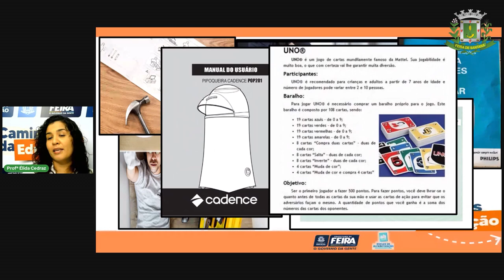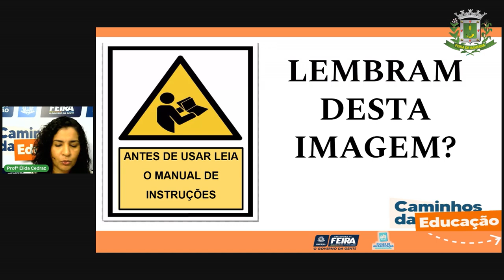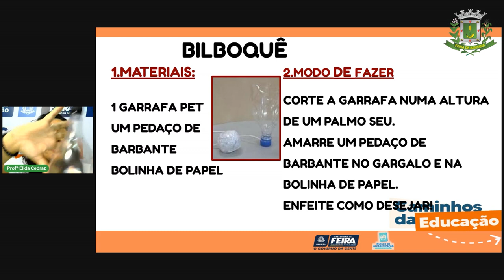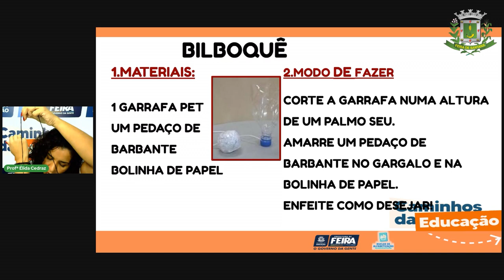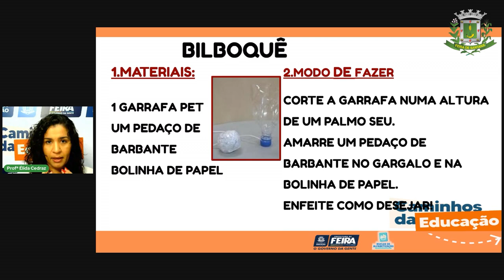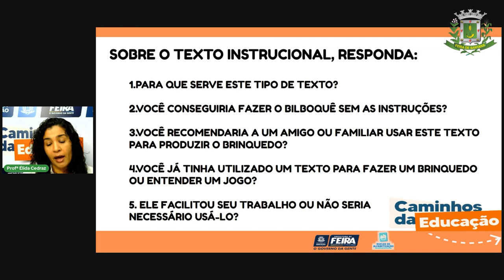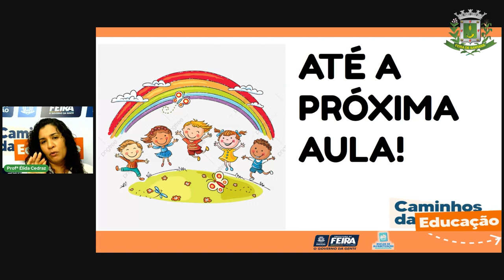Aula 42 2ºANO Profª Élida Trindade Linguagens Leitura e confecções de brinquedo